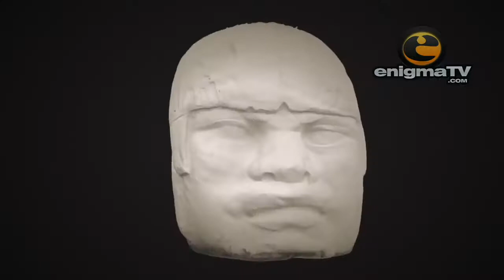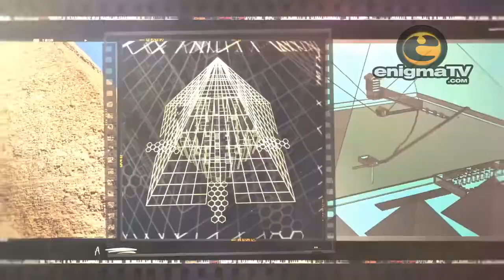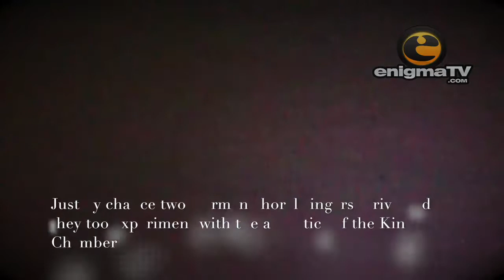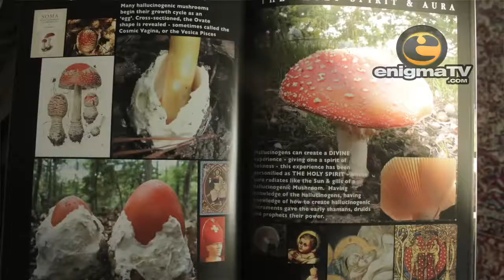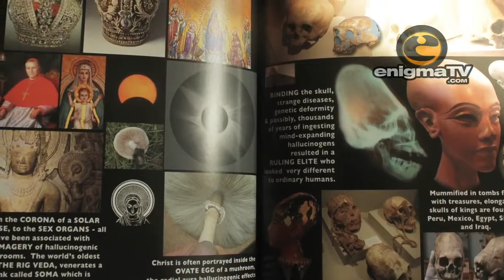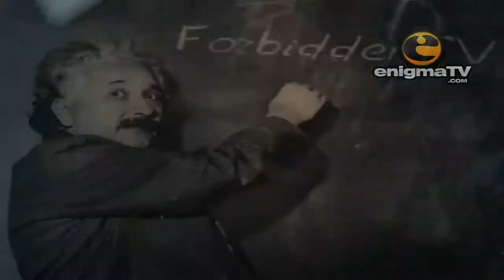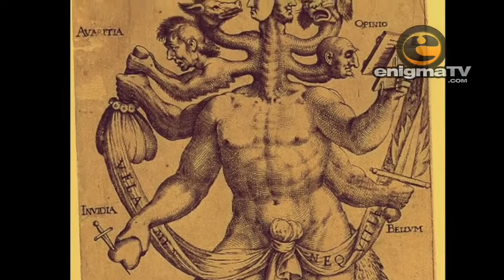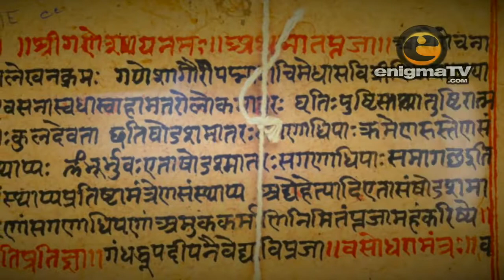Ancient World Secrets of the Great Pyramid of Khufu ✪ Out of Place Discoveries HD